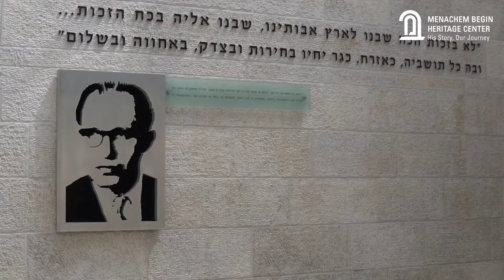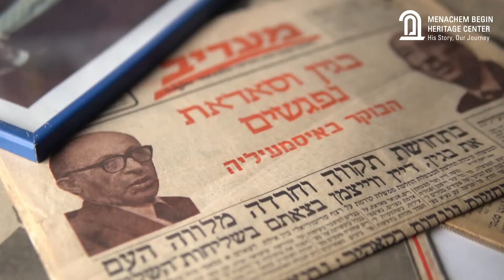5 Facts about the Begin Center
5 Facts about the Menachem Begin Heritage Center